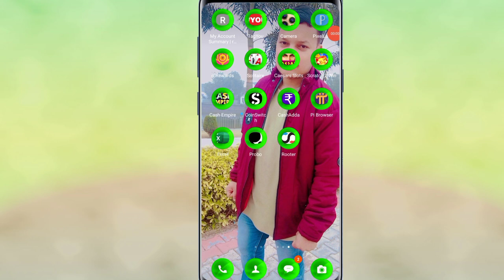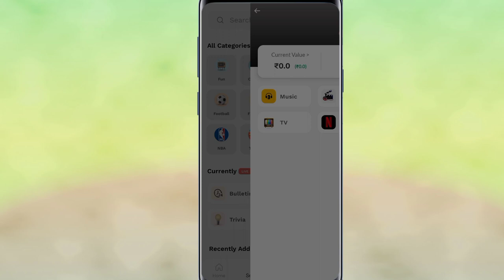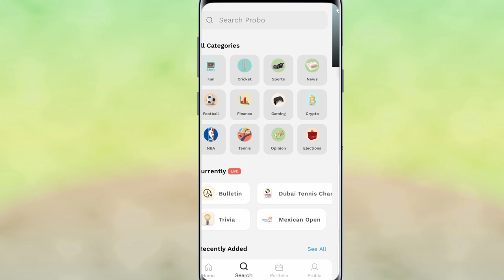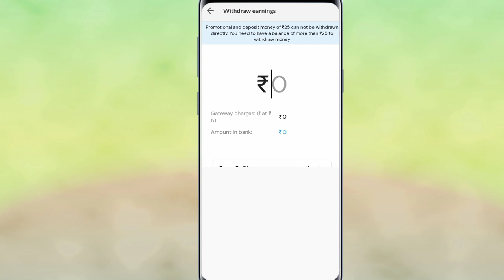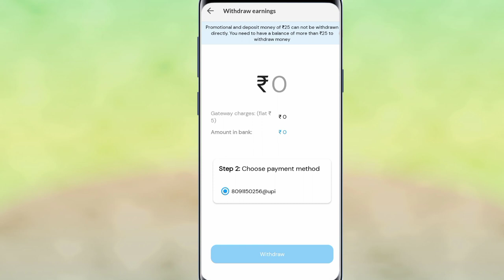Probo App se Paise Kaise Kamaye? how to earn money in probo app?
how to earn money in Probo app
Probo Earning app

Topics Covered:-
probo app 2022
probo app download
probo app tricks
probo refer and earn
probo kya hai
paytm cash
probo Apps kaise kheke
probo App kya hai
paise kaise kamaye probo App se
best match Pridiction app

probo app se paise kaise kamaye | मेरा 1 महीने का अनुभव | probo review 1 month experience | proboapp
मेरा 1 महीने का अनुभव

 probo app review in hindi online earning kaise karen
Best earning application for android
probo app kaise use Karen

Tags,
Probo,
probo app se paise kaise kamaye ,
probo kya hai ,
probo app download ,
probo app, 2022,
probo kya hai,
probo app kya hota hai,
probo app kaise use kre,
probo se paise kaise kamaye,
probo tips and tricks,

😊दोस्तों अगर आपको हमारा विडियो पसंद आया तो कृपया लाइक👍 करे और आप हमसे कुछ कहना या पूछना चाहते है तो कृपया नीचे दिए कमेंट बॉक्स में अपनी बात लिखे ,हमारा यह विडियो देखने के लिए धन्यवाद !🙏🙏 Digitel Jeet